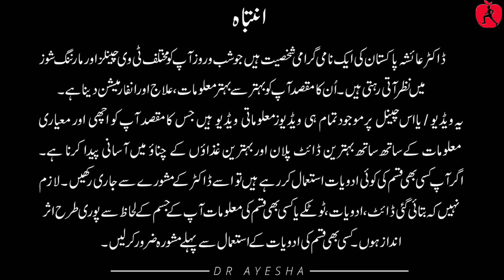WEIGHT LOSS USING GRAPES | Dr Ayesha Abbas | انگوروں کا استعمال کرتے ہوئے وزن میں کمی۔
Do you want to lose weight? What most people don't know is that drinking enough water will help you lose weight. The problem is that most people don't drink enough water. Don't they know that the purpose of your body is to get rid of excess weight? In this video, I'll show you how to drink more water & lose weight with the latest research.

Dr. Ayesha Abbas Nutritionist